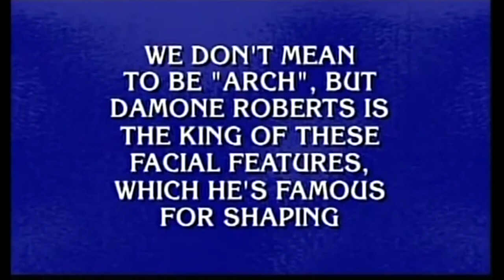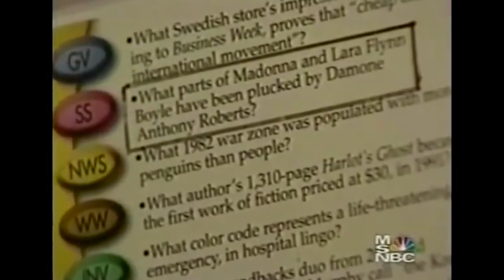The Damone Roberts Reel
Damone Roberts’ name is synonymous with creating iconic beauty and for his renowned talent of sculpting the perfect arch using his eyebrow accoutrements. He is known for painting the features and shaping the brows of some of the world’s prominent beauties and famous faces, including Oprah, Madonna, Beyoncé, Rihanna, Kim Kardashian, Nicole Kidman, Ariana Grande, Taraji P. Henson, Christina Aguilera, and Nicki Minaj to name a few.

Damone Roberts' beauty products are cruelty-free and formulated by Damone through years of industry experience. Expect only the best from his line of brow tools and shaping essentials, accentuating all skin tones and hair types... Because Every Face Deserves The Perfect Frame!